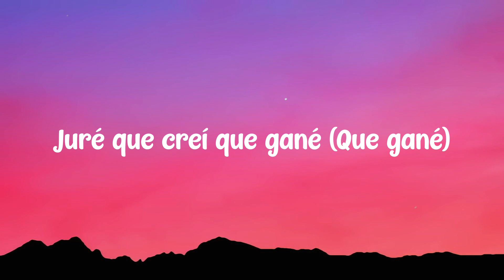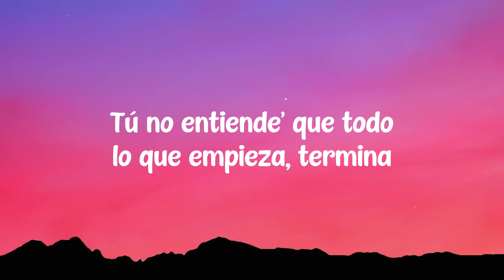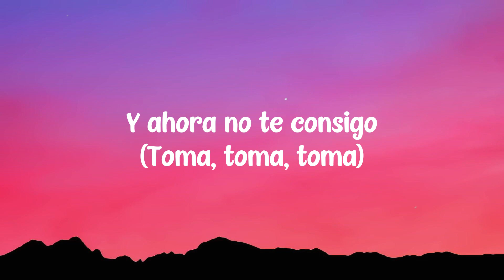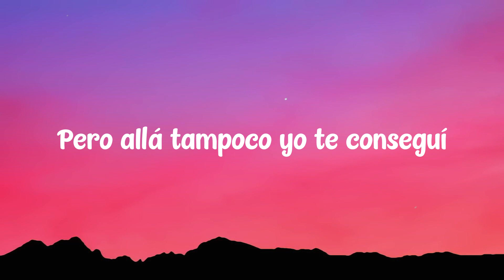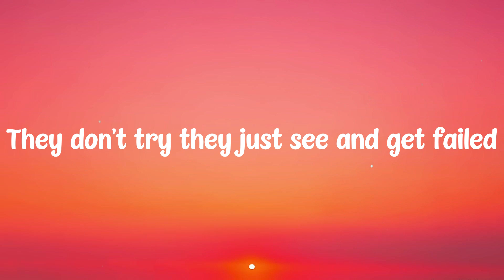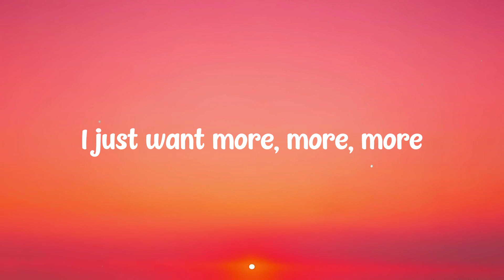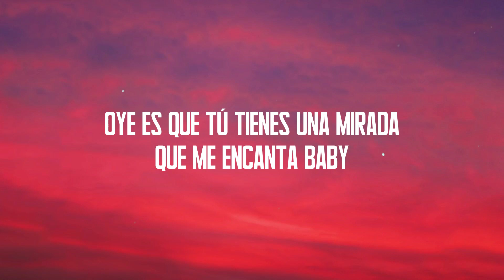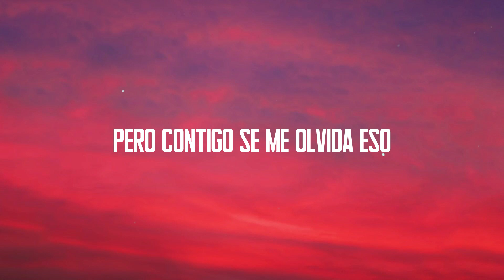Berlin - Zion & Lennox X Maria Becerra (Lyrics) ⛰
Berlin - Zion & Lennox X Maria Becerra (Lyrics) ⛰  Berlin - Zion & Lennox X Maria Becerra (Lyrics) ⛰